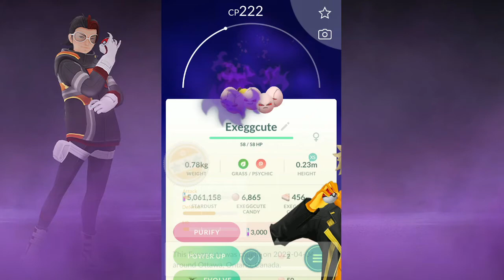Beating Arlo's Shadow Exeggcute with a 2500 CP Incineroar - Pokemon GO! April 2022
Incineroar is quite good versus Arlo's new team in Pokemon GO.

🍁 Shoutout to the Pokemon GO Ottawa Community!